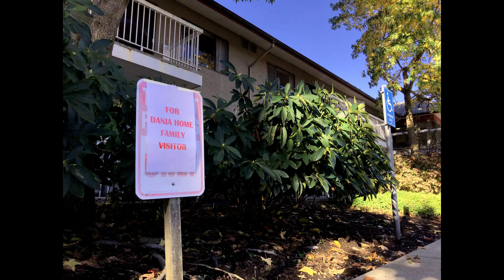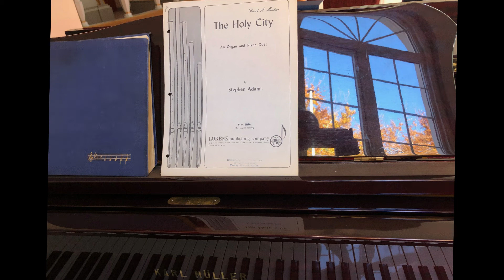Dania Home, Remembrance Day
A greeting from Ladies Auxiliary and The Danish Church.
Erik Hougaard plays the bugle calls: at first 'The Last Post' that traditionally sounds immediately before 11am. Then at the very end of the video he plays 'The Rouse'. Else Rollke, President of Ladies Auxiliary reads the poem: 'In Flanders fields'.
'Lest we forget' is a quote from our Bible!
Today on Remembrance Day we cannot get together like we always do; but we can pray and listen to the good Lord's advice in Deuteronomy 4.
Janet Mowatt plays. 'The Holy City' (Jerusalem).
Technique: Søren Søndergarrd. Remembrance Day photos: Dania Home staff and Pastor Susanne